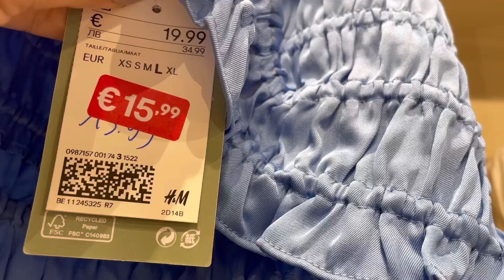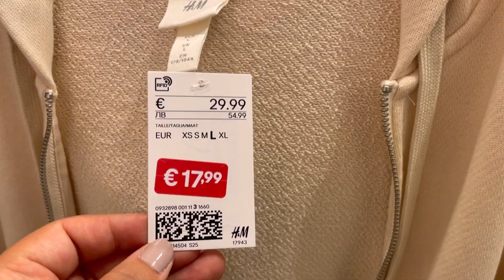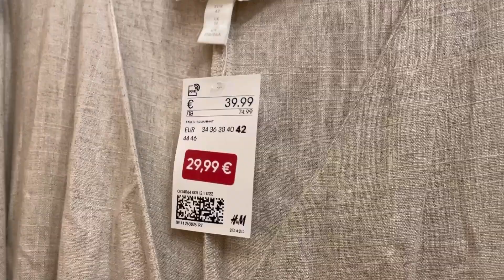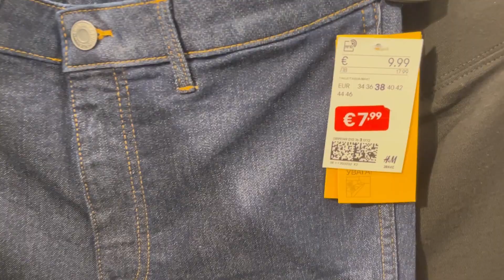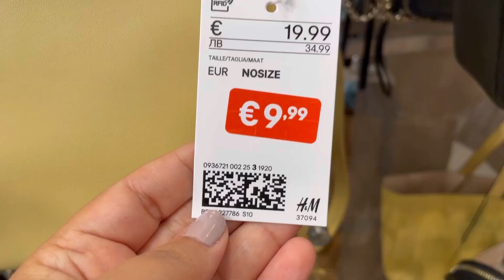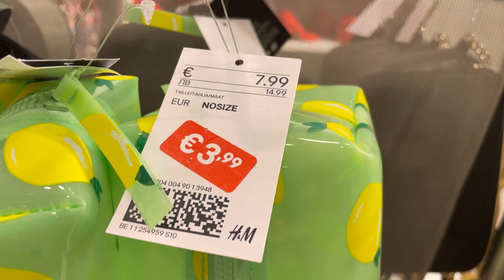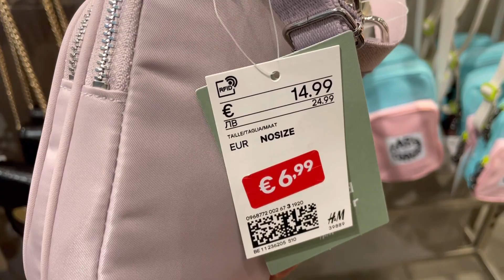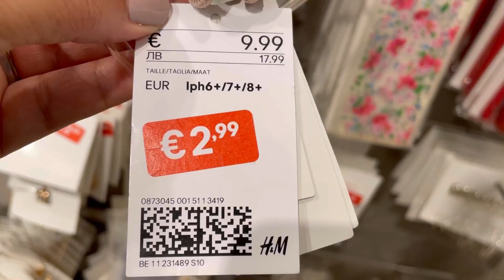H&M WOMEN’S BIG SALE / JUNE 2021